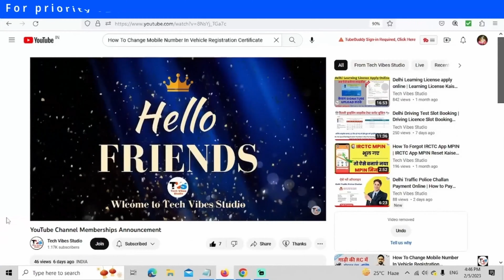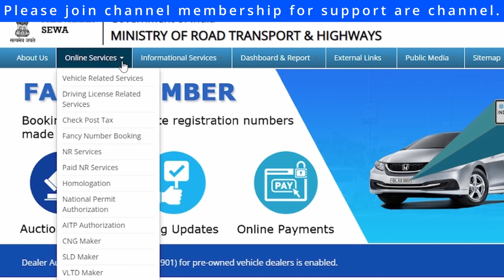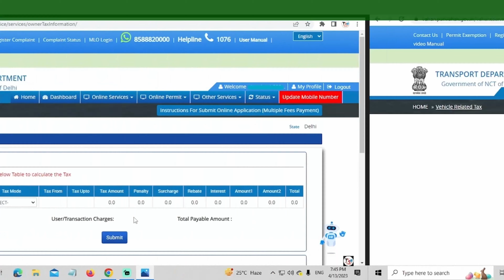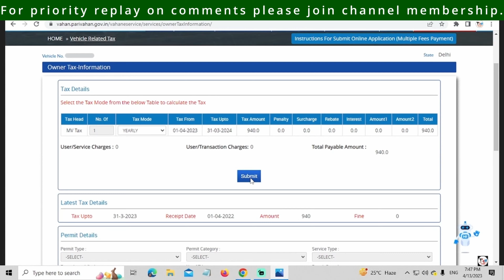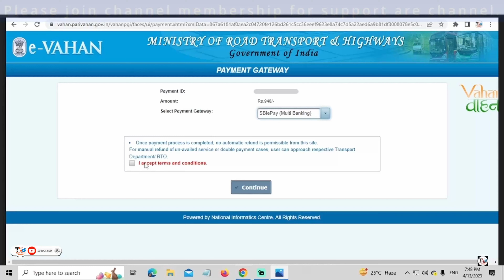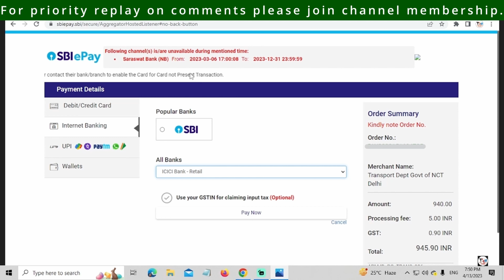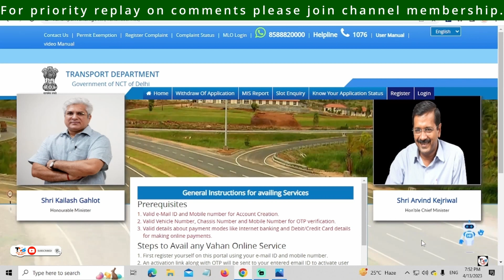How To Pay Delhi Road Tax Online | Online Road Tax Payment And Receipt Download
Are you a vehicle owner in Delhi, India, looking for a convenient way to pay your road tax online? Look no further! In this comprehensive tutorial, we will walk you through the process of paying your Delhi road tax hassle-free from the comfort of your own home.

Paying your road tax is an essential requirement for vehicle owners in Delhi to ensure compliance with the state's transport regulations. By following the steps outlined in this video, you'll be able to complete your road tax payment quickly and conveniently using online methods.

 We'll guide you through the process of accessing the official website of the Delhi Transport Department, where you can find the necessary information and resources for road tax payment.

We'll show you the specific sections and menus within the Delhi Transport Department website where you can access the online tax payment feature. We'll guide you through the user interface and ensure you understand the navigation process.

‼️➖ PLAYLIST'S LINK ➖‼️

Online road tax
delhi road tax online pay
delhi road tax kaise bhare
How To Pay Road Tax Online
how to pay road tax online for commercial vehicle

विडियो में दिए गए विवरण जैसे- घर का पता, फोन नंबर, ईमेल, पासपोर्ट नम्बर, बैंक खातों की जानकारी इत्यादि केवल उदाहरण के लिए हैं, इनका वास्तविकता अथवा मनुष्यों से कोई संबंध नहीं है।
उचित उपयोग के तहत कुछ सामग्री शैक्षिक उद्देश्यों के लिए उपयोग की जाती है।
इस विडियो का उद्देश्य किसी भी प्रकार कि अफवाहें फैलाना, अपमान करना या फिर किसी धर्म अथवा समुदाय या फिर व्यक्तियों की भावनाओं को ठेस पहुंचाना या फिर किसी व्यक्ति (जीवित अथवा मृत) को बदनाम करना बिल्कुल नहीं है।
दर्शकों को सदैव अपनी ओर से पूरा परिश्रम करना चाहिए और जो कोई भी व्यक्ति वीडियो में निहित विचारों अथवा सुझाओं को लागू करना चाहता है, वह स्वयं उसकी सम्पूर्ण जिम्मेदारी लेता है और यह उनके अपने निजी जोखिम और परिणामों पर किया जाता है।
इस विडियो में निहित सामग्री वित्तीय, चिकित्सा, मनौवैज्ञानिक या कानूनी मामलों सहित किसी भी क्षेत्र में प्रशिक्षित पेशेवरों की सेवाओं को परिवर्तित अथवा प्रतिस्थापित नहीं कर सकती है।
अमित कुमार तिवारी (टेक वाइब्स स्टूडियो) और निर्माता, विडियो के आधार पर की गई किसी भी करवाई के कारण प्रत्यक्ष या अप्रत्यक्ष रूप से उत्पन्न होने वाले किसी भी प्रत्यक्ष, अप्रत्यक्ष, निहित, दंडात्मक, विशेष, आकस्मिक या अन्य किसी भी परिणामी नुकसान की जिम्मेदारी नहीं लेते हैं।
अमित कुमार तिवारी (टेक वाइब्स स्टूडियो) और विडियो के निर्माता किसी भी प्रकार के दोषारोपण, बदनामी या फिर किसी भी अन्य प्रकार के दावे अथवा किसी भी प्रकार के अभियोग का खंडन करते हैं।
दर्शकों को उनके स्वयं के विवेक का उपयोग करने का परामर्श दिया जाता है।